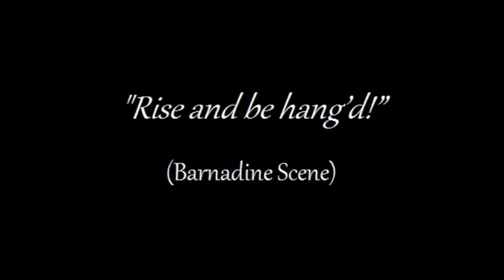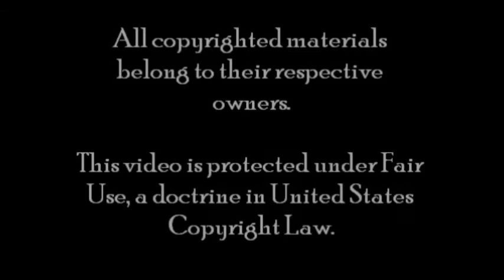YSP's Measure for Measure: "Rise and be hang'd!"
In this scene from William Shakespeare's Measure for Measure, Pompey, an executioner's assistant who used to work as a bartender in a house of ill repute, notices how many of his old customers he sees in his new workplace! Then Barnadine, a condemned criminal, refuses to be executed...because he's too hungover. A friar, who is in fact a duke in disguise, attempts to convince Barnadine to ready himself for death. Hilarity ensues.

This performance was in November 2012 by the Adult Shakespeare Circle, which is a sub-group of the Young Shakespeare Players in Madison, WI.

For more information about YSP, including upcoming productions, directions to the Playhouse, acting opportunities, and more, please

STARRING (in order of speaking):
Emmaline Friederichs as Pompey
Joe Farkas as Abhorson
Sandy Lindner (me) as Barnadine
Nick Barovic-Hancock as Duke Vincentio (Friar)

Original Text by William Shakespeare

Filmed on Nov. 8th, 2012 at The YSP Playhouse in Madison, WI

MUSIC
J.S. Bach's "Partita No. 3 in E major, BWV 1006" Performed by Arthur Grumiaux

I am not attempting to negatively affect the market for any of the materials included, or take proceeds from their creators, but rather to increase awareness of them.

"They say, best men are moulded out of faults,
And, for the most, become much more the better
For being a little bad."
~Measure for Measure (Act V, Scene i)